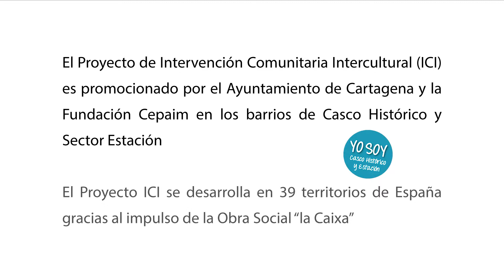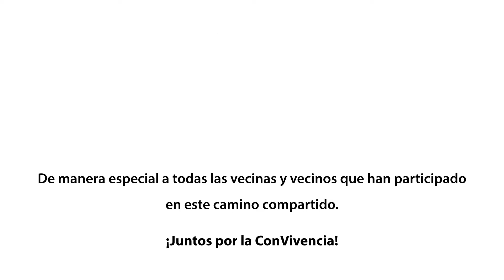Proyecto Intervención Comunitaria Intercultural - Cartagena La Estación y Casco antiguo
Video resumen sobre las diferentes acciones comunitarias que se están llevando a cabo desde el proyecto ICI de la Obra Social "la Caixa" en los barrios de La Estación y Casco Histórico de Cartagena, con y desde la ciudadanía y que gestionan la Fundación Cepaim y el Ayto. de Cartagena.